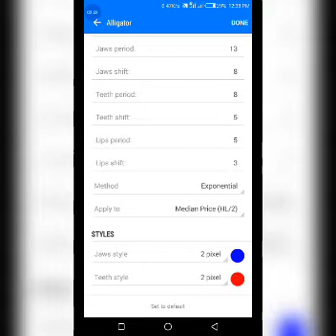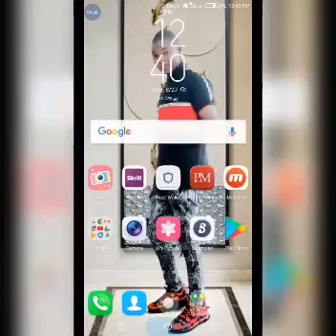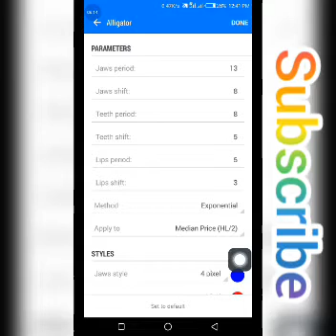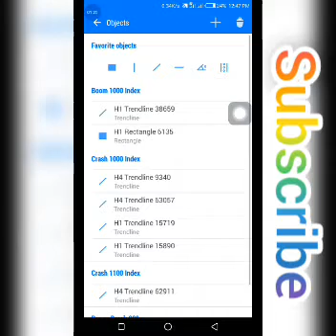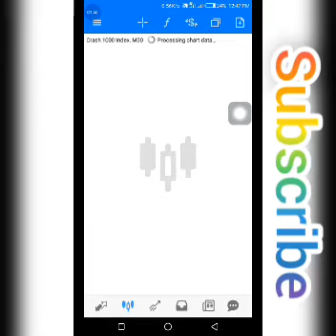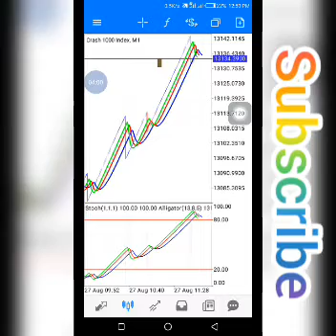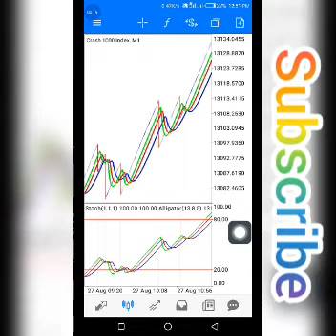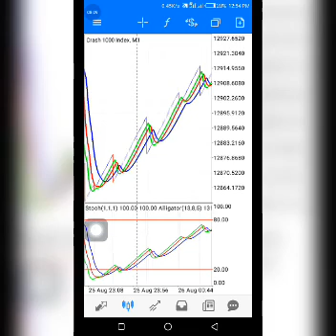THE BOOM AND CRASH WICKED STRATEGY